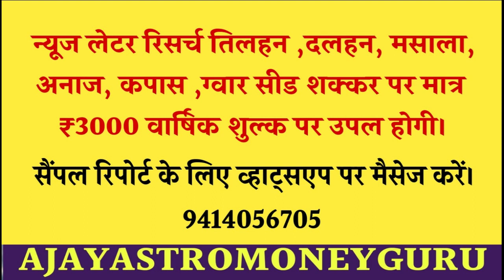सरसों में सोयाबीन के भारी गिरावट से व्यापारी व किसान सहमा नंदिनी शर्मा की रिपोर्ट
Previous Video's

लहसुन में मई महीने के आस पास एक अच्छी तेजी की संभावना बन रही है, कर्नल अजय  की विशेष रिपोर्ट

भारत राइस ब्रान खाद्य तेल का सबसे बड़ा उत्पादक राष्ट्र बना नंदिनी शर्मा की पूरी रिपोर्ट।

ग्वार सीड में गंगानगर में तेजी बाकी इलाकों में निराशा, मई का महीना के लिए होगा निर्णायक, कर्नल अजय

कनाडा में मसूर का क्षेत्रफल 8% तक घटा, मसूर के भाव ब आवक की पूरी जानकारी कर्नल अजय द्वारा

मक्का की खपत विश्व में तीन करोड़ टर्न से बढ़ने की संभावना नंदिनी शर्मा की विशेष रिपोर्ट

विश्व का खाद्य उत्पादन 229 करोड़  टन होने का अनुमान, अंतरराष्ट्रीय ग्रेन की पूरी रिपोर्ट दीक्षा द्वारा

धनिया  का उत्पादन 68% अधिक होने का अनुमान, धनिए की अंतरराष्ट्रीय खबरें एक कर्नल अजय द्वारा

8.6 लाख किसानों से खरीदना था चना व सरसों लेकिन 1.47 लाख के बाद रजिस्ट्रेशन हुआ फुल

सरसों मे अब निर्णायक मोड़, मई महीने में क्या होगी भीषण मंदी या फिर तेजी कर्नल अजय का संबोधन

किसान अब ऑनलाइन अपनी फसल बेच सकेंगे, व्यापारी ब कमीशन एजेंट को भी माल खरीदने में होगी आसानी

अर्जेंटीना में ट्रांसपोर्टरों की हड़ताल से बंदरगाह के शिपमेंट्स में हुई बड़ी समस्या, दीक्षा की रिपोर्ट